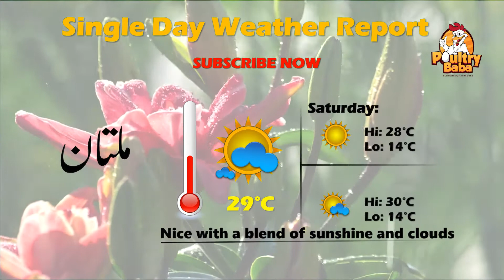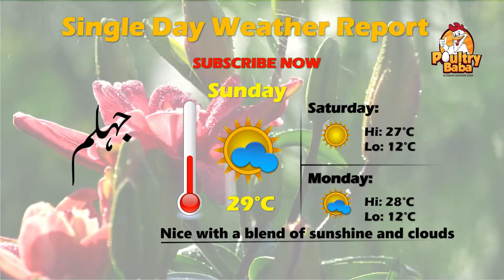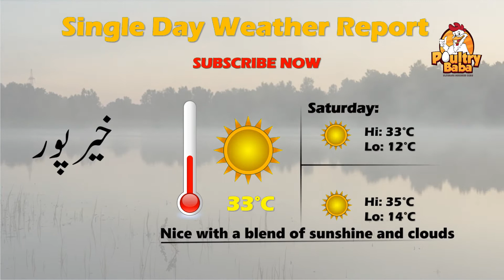Today Weather Pakistan Weather Forecast Karachi Weather Weather Update Today Weather of 21 February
weather today
weather forecast
weather update
weather tomorrow
local weather
Abbottabad weather
google weather
weather report
today temperature
current weather
live weather
forecast
weather in my location
yahoo weather
Hunza weather
babusar top weather
10-day weather
current temperature
weather update today
lords weather

hail
thunderstorm
hourly weather forecast
weather hourly
Edgbaston weather
pmd meteorogram
pmd rainfall
weather karachi
weather-hyderabad
sukkur weather
larkana weather
weather map pakistan
nawabshah weather
weathercity swabi
today weather dera bugti
wethercity
www weather bhakkar city
afghanistan temperature
weather islamabad
pk mix
sukkur weather

sukkur weather
nawabshah weather
temperature in lahore
larkana weather
quetta weather
weather-hyderabad
weather map pakistan
wahdar